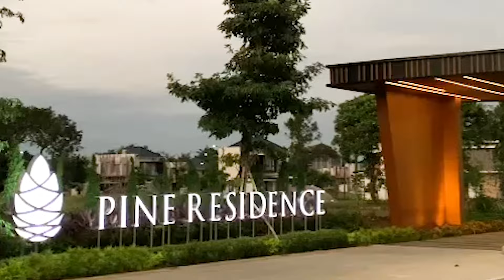Dapatkan Hunian Northern Pine di OCBD Bogor Dengan Cicilan 7 Perbulan Sekarang!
Northern Pine, Modern & Cozy Home di kota Bogor!

Hunian berkelas dikelilingi view alam pegunungan yang memiliki nilai investasi yang tinggi karena berada di tengah kota Bogor dan terkoneksi langsung dengan toll BORR.

✔ Fasilitas: Club House, Jogging Track, Garden & Sport Hall
✔ 10 menit menuju Commuter Line Station
✔ Dekat dengan shopping mall, rumah sakit dan sekolah

Miliki rumah eksklusif untuk anda dengan cicilan mulai 7 Juta Perbulan!
Yuk, hubungi kami sekarang karena unit terbatas!